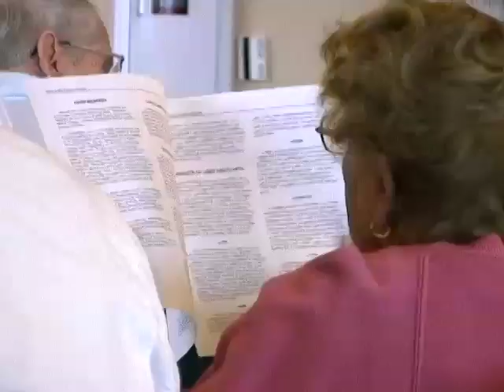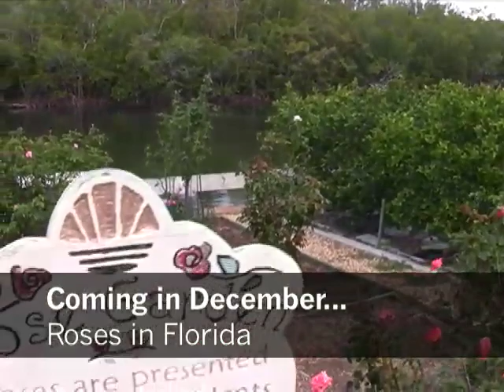Shell Point Today - Tuesday, November 5, 2013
FineMark: Protecting Your Plastic (Tiffany Williams)  //  Garden Society (Sue Moore and Susan Schmitt)  //  Honors Rendered (Robert Macomber)  //  Church: Shoeboxes (Priscilla Waltz)